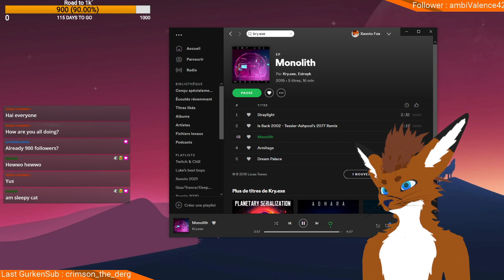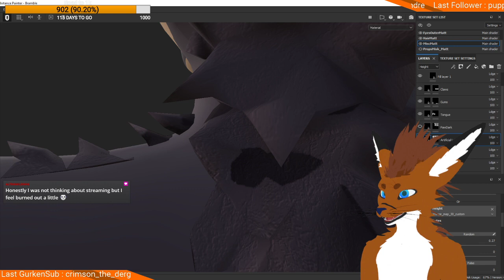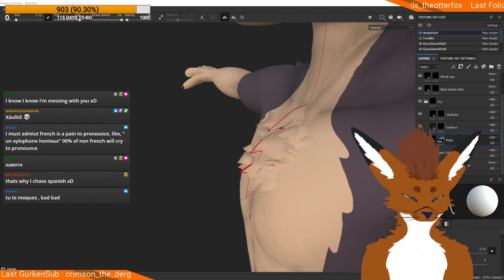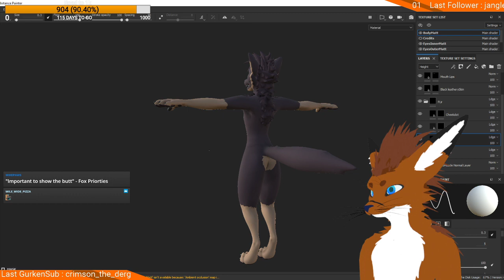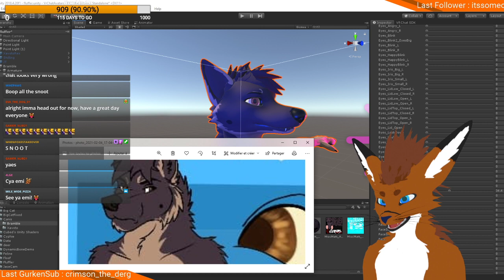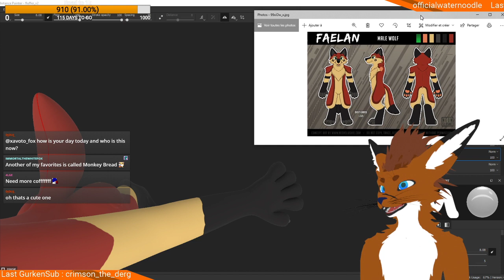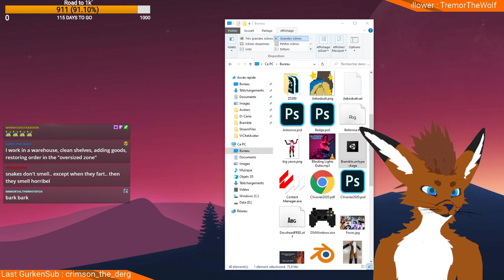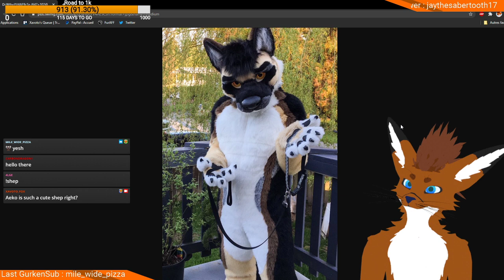February 5 2021